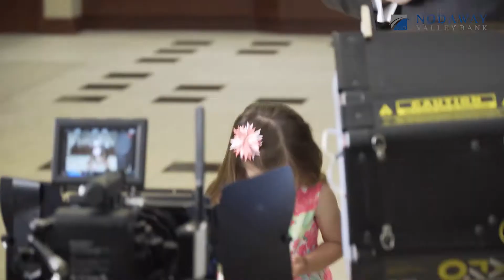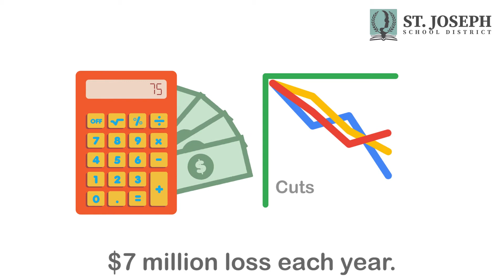Marks Media [2018 Demo]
Marks Media
417 South Riverside Road
St Joseph, MO 64507